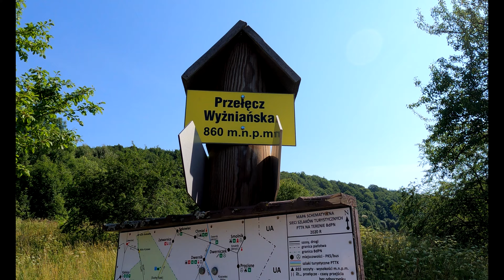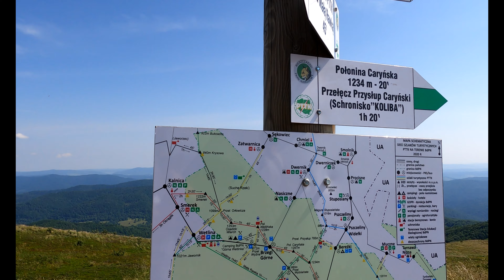Polska Bieszczady idziemy w góry Połonina Caryńska / Польша Бещады едем в горы Полонина Царинь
W tym filmie zobaczysz Bieszczady jak wejść na szczyt Połonina Caryńska . Wejście na górę jest strome a zejście bardzo łagodne . Na szczycie jest miejsce do odpoczynku i podziwiania krajobraz Bieszczad .

 Dziękuję za subskrypcje :)